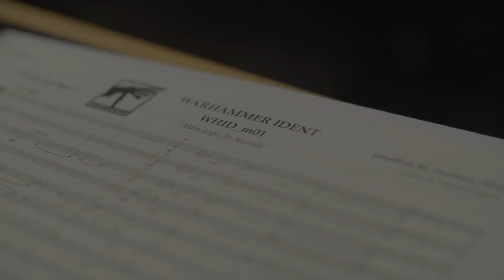NEW Warhammer Ident & 40K Anthology show in the works!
We have a brand new teaser showing off a new Warhammer ident, with this we get an article discussing some of the future projects of Warhammer, one being a brand new 40k Anthology show that is currently in the works!